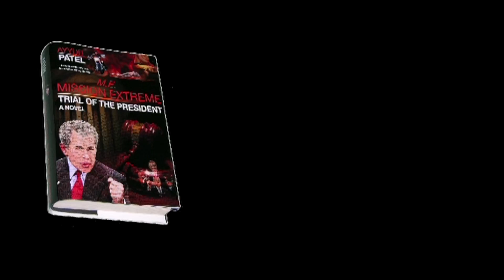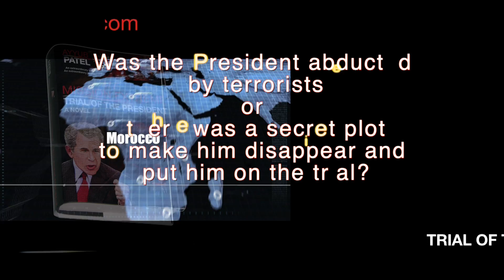Trial of George W. Bush, Novel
Extreme Mission is undertaken to rescue former President
George W. Bush targeted by multiple Al Qaeda
assassination teams as Bush travels to India.
Former CIA assassin Jack Flint alias "The Smuggler"
tracks down Al Qaeda assassins
across three continents.

Jack is joined by former CIA station chief
Floyd Carlton, a dead ringer to George Bush
and Ashok Chohan, an Indian spy and
a former Interpol agent.

Former President Bush disappeared while in India.
President Obama issued a stern warning and
dispatched American warships in Indian ocean.

To the shocking world, Bush appeared on worldwide
media in a prerecorded court trial
held at an undisclosed location.

International High Crime Criminal Court -IHCC- gets
George W. Bush to stand trial for taking America
to a conspiratorial war in Iraq, causing deaths of over
half a million Iraqis and over 4000 American soldiers.

Al Qaeda wants the President dead at any cost
and Jack Flint is the only man who can save
the former President George W. Bush.

Bush argued passionately about his decision
for the war and was strongly defended by his
defense attorney Thomas Anderson .

Masterful, brilliant and powerfully persuasive
cross examination by prosecution attorney
Robert Bailey trapped the President in his lies
and misrepresentation of evidence.

Mission Extreme-Trial of the President , a Novel
A highly provocative, engrossing, thrilling
and suspenseful novel with
enthralling pace, imaginative characters
and spellbound plots.